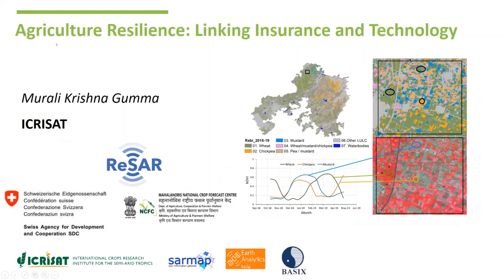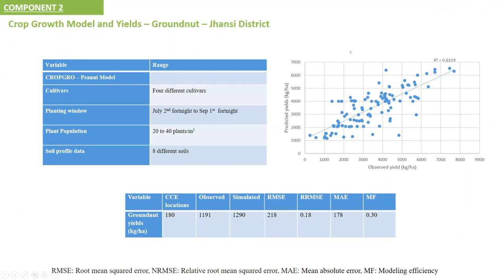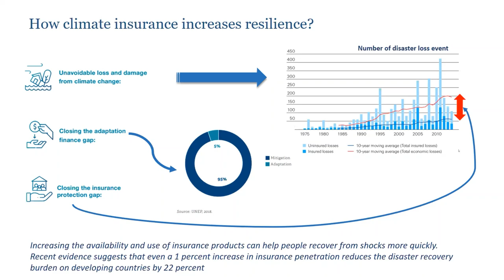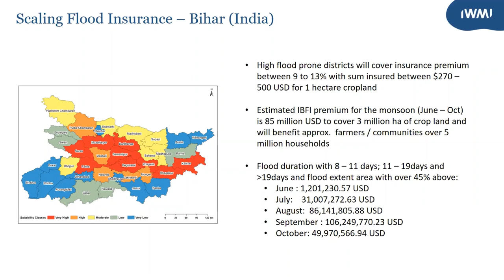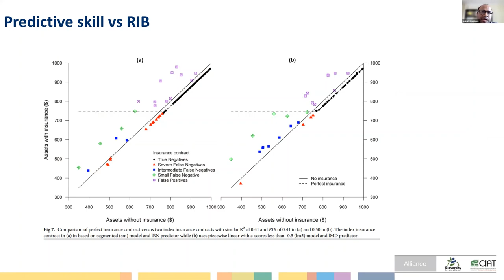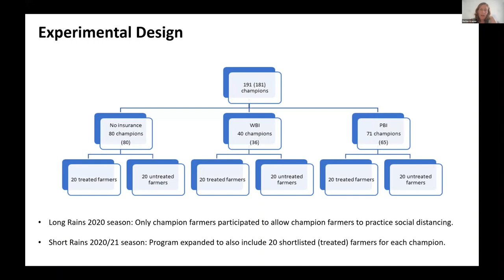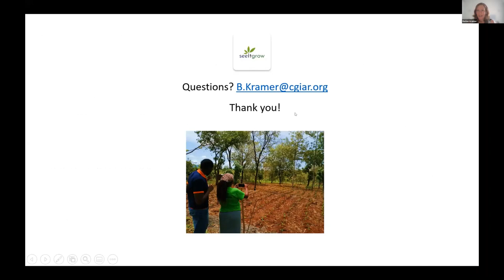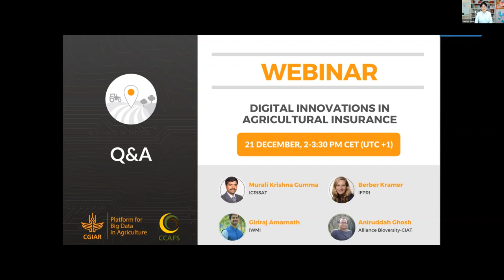Webinar - Digital innovations in agricultural insurance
Agricultural insurance is an increasingly important safety net against production losses from weather and climate shocks. Index insurance using geospatial data and real-time analytics has been one of the most important (and popular!) research topics in our community.

In this end-of-year special/spatial webinar, jointly organized by the CGIAR Platform for Big Data in Agriculture and the CGIAR Research Program on Climate Change, Agriculture and Food Security (CCAFS), four pioneering colleagues present applications of digital innovations for index-based agricultural insurance products.

1. Remote sensing for agriculture resilience: Linking insurance and technology - Murali Krishna Gumma (ICRISAT). Murali presents a series of innovative mesoscale insurance products using radar and optical remote sensing imagery in India

2. Eyes on the ground: Using smartphone images and ML for crop monitoring - Berber Kramer (IFPRI). Berber presents field-level monitoring for crop insurance using smartphone images.

3. Underwater - Loss, flood insurance: evidence and potential at the global scale - Giriraj Amarnath (IWMI). Giriraj will present a new flood insurance program that can be applied on a global scale.

4. Can technological advances lead to the "perfect" index insurance design? - Aniruddha Ghosh (Alliance Bioversity-CIAT). Ani will present the latest technological advances that can contribute to the development of a “perfect” index insurance design.

The four presentations are followed by a moderated panel discussion to discuss where more research is needed to promote climate-resilient food, water, and land systems.